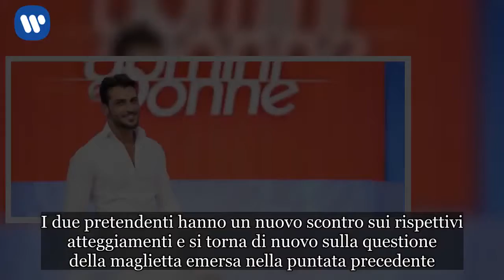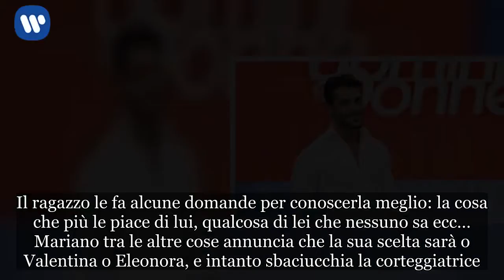Uomini e donne, Mariano vicino alla scelta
Continuano le vicende del Trono Classico a Uomini e donne nella puntata in onda martedì 8 maggio su Canale 5. Nilufar è uscita in esterna con Nicolò, il quale comprensibilmente chiede quanto manchi alla scelta, e lei risponde: “Rifletto tutto il tempo”. Tra i due l’atmosfera è rilassata come sempre e non passa molto prima che scatti un bacio. In studio il ragazzo si dice contento anche se è amareggiato dal fatto che poco prima di uscire con lui lei abbia baciato il rivale Giordano. I due pretendenti hanno un nuovo scontro sui rispettivi atteggiamenti e si torna di nuovo sulla questione della maglietta emersa nella puntata precedente.  Uomini e donne, le esterne di Mariano Ben presto si passa a parlare di Mariano con la visione dell’esterna con Valentina: il tronista la va a trovare nella camera d’albergo con la scusa di una passeggiata notturna. Il vero motivo è una sorpresa per il compleanno di lei: un giro in motorino e un brindisi davanti al Colosseo. Il ragazzo le fa alcune domande per conoscerla meglio: la cosa che più le piace di lui, qualcosa di lei che nessuno sa ecc… Mariano tra le altre cose annuncia che la sua scelta sarà o Valentina o Eleonora, e intanto sbaciucchia la corteggiatrice. Mariano è uscito anche con Eleonora, e l’ha portata per uno spuntino di mezzanotte sul belvedere. Mentre parlano emerge che la ragazza assume un comportamento che il tronista reputa poco convinto. Lei ha il coraggio di dire che Mariano trasmette fiducia. Figlia mia ti meriti una cantonata di quelle esagerate. Manco a dirlo anche con lei sono baci su baci, d’altronde il suo trono è stato fatto solo di limoni e nulla più. Uomini e donne, Rosa e Pietro ospiti In studio le due pretendenti battibeccano, e il tutto è così interessante che Maria De Filippi a un certo punto se ne esce con un: “Mandiamo un filmato”, e parte un rvm che riguarda Rosa e Pietro, ospiti in studio. Il bel Tartaglione rivela che qualche giorno fa a letto la Perrotta le ha detto: “Io mi sono innamorata di te un’altra volta”. Ti capiamo Rosa, che poi dà consigli ai tronisti su come vivere questa esperienza: “Gli splendidi non li fate qua, non è la sede opportuna” dice ai corteggiatori commentando quanto visto dietro le quinte.